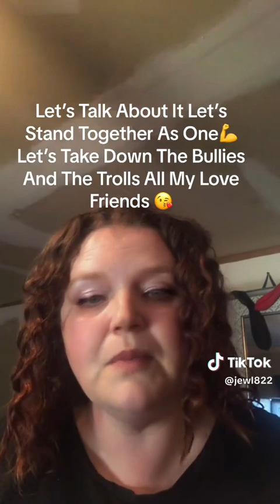bullying her own daughter and scamming deflection Roxann